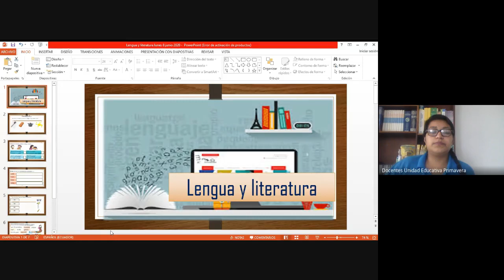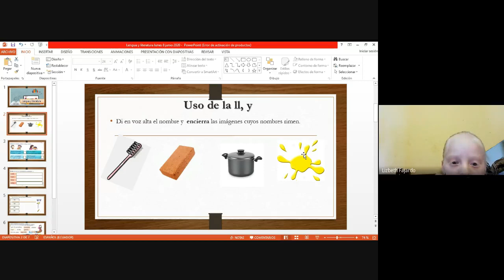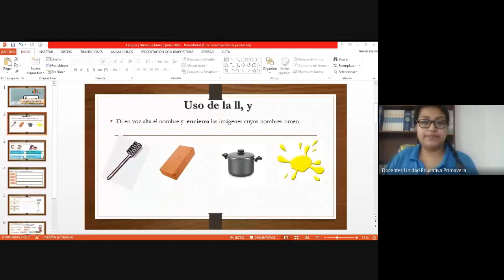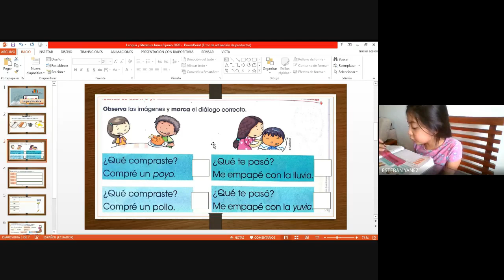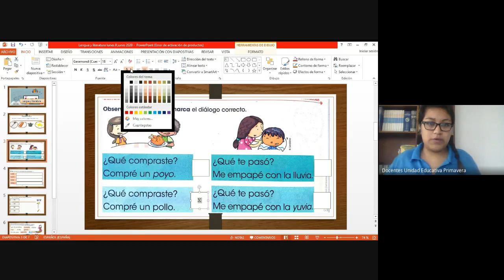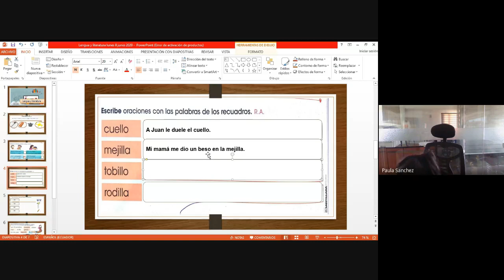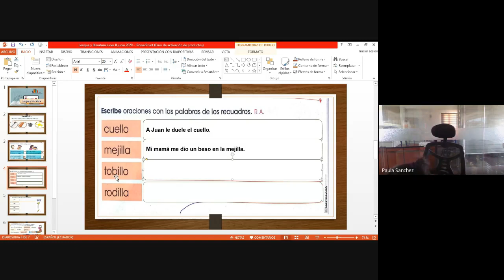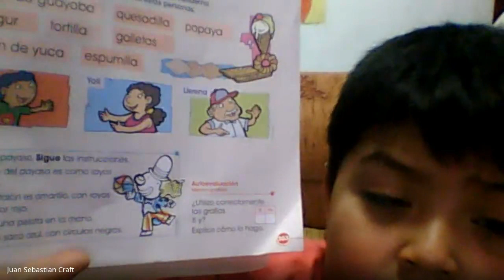2DO AÑO CLASE VIRTUAL LENGUA Y LITERATURA 8 JUNI 2020